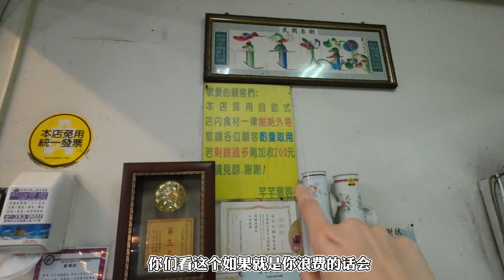呱呱和混血媽媽吃台灣路邊攤！兩人花費540元，從天亮一直吃到晚上？【呱呱趴趴走Stop&Go】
之前帶趴趴一起來吃這個，她卻覺得不好吃
***📷台灣同學裸辭遊世界📷***

呱呱趴趴带你走遍天下，领略世界真实风光！